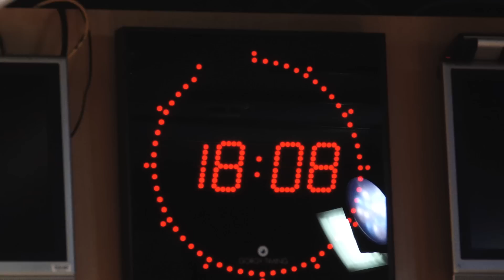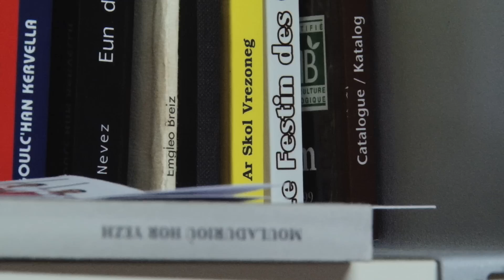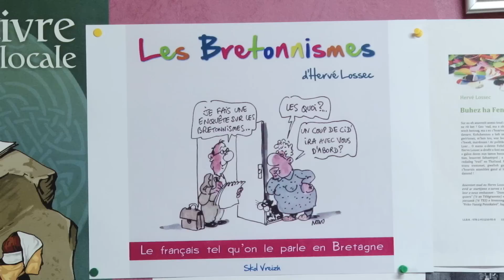Diplômés de l'UBO : ils témoignent...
Philippe Collin, producteur-animateur à France Inter; Hervé Lossec, écrivain connu pour ses célèbres "Bretonnismes", Faustine Merret, championne olympique en planche à voile aux JO d'Athènes.
Leur point commun: leur passage à l'UBO !